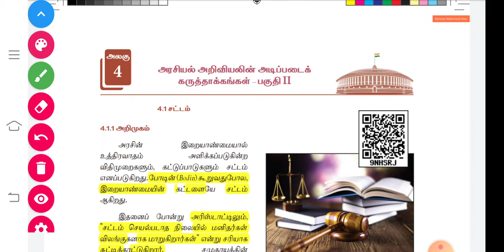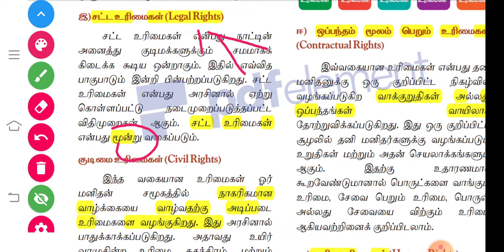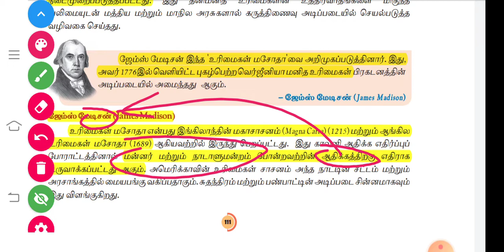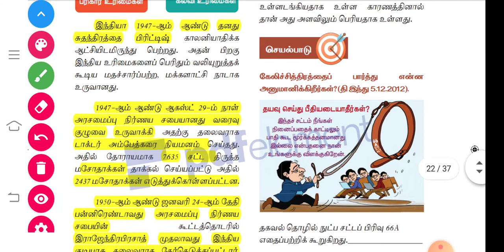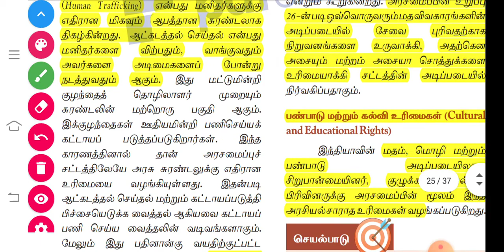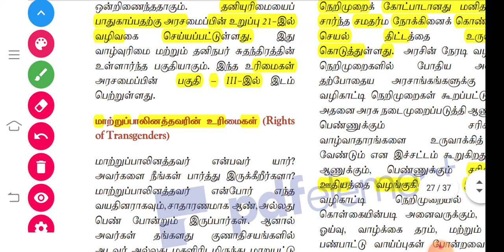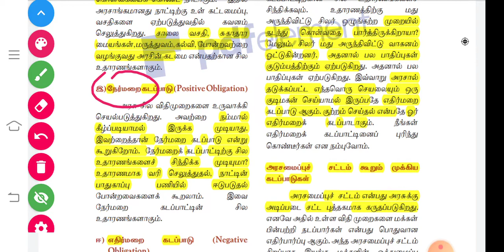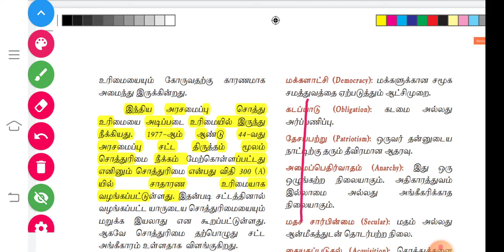11th Political Science Lesson 4 Shortcut Part 2|Tamil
11th Political Science Lesson 4 Shortcut Part 2

100 Days PRK Shortcuts வீடியோ Batch

பயன்கள் :

1.தமிழ் திரைப்படம் மூலம் Shortcut (அனைத்து பாடங்களுக்கும்) கொடுக்கப்படும் மற்றும் Kutty Story மூலமும் Shortcut வீடியோ கொடுக்க படும்.

2.Shortcut PDF வழங்கப்படும்

3.Any Doubt உடனுக்குடன் Shortcut போட்டு தரப்படும்..

4.அருமையான Shortcut Maths(Topic Wise) வீடியோ வழங்கப்படும்

5.Mnemonic Memory Trick's முறையில் வீடியோ வழங்கப்படும்

6.Every Sunday Motivation வீடியோ கொடுக்க படும்

7.Mains தேர்வுக்கு தேவையான PDF Class And ஐடியா வழங்கப்படும்..

8.previous Year Question Paper Discuss செய்ய படும்

9.Better Guide Line..

10. 6 முதல்  10th வரை அறிவியல் பாடத்திற்கும் Shortcut வீடியோ..

11.TET Exam மற்றும் TNEB, TNPSC, POLICE, Lab Assistant   க்கு தேவையான அனைத்து syllabus ம்  முடித்து Shortcut வீடியோ கொடுக்க படும்

12. Meterials கொடுக்க திட்ட மிட போகிறோம்..

13.நீங்கள் ஒரு அரசு அதிகாரி ஆவது நிச்சயம்...

PRK ABDULKALAM IAS ACADEMY
KALLAKURICHI

Account details;

branch - kallakurichi
IFSC code-IDIB000K132

நன்றி .🙏🙏🙏🙏🙏